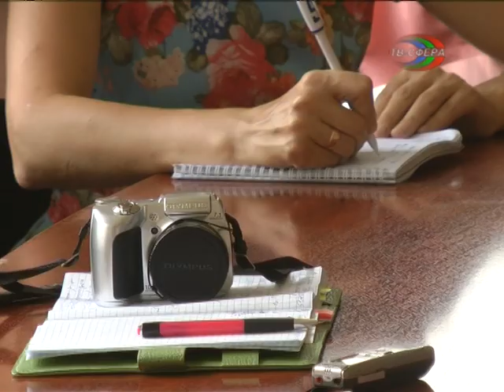Об освоении бюджетных средств